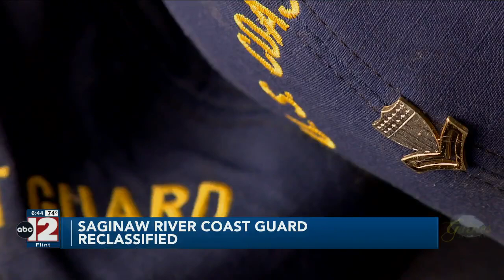Saginaw River Coast Guard now scheduled mission station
The U.S. Coast Guard is making some big changes amid staffing shortages, including here in mid-Michigan at the Saginaw River Station in Bay County.